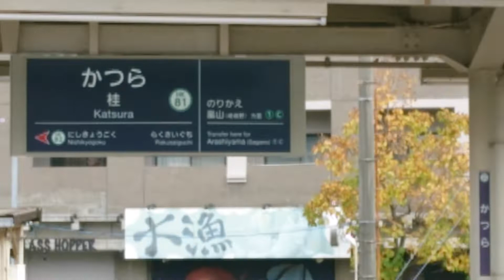【 阪急 桂 】駅構内の風景 [Hankyu Katsura] Scenery inside the station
【　阪急　桂　】駅構内の風景
[Hankyu Katsura] Scenery inside the station

所在地：　京都府京都市西京区
2022年10月21日　撮影

100種類以上《再生リスト》

ご視聴していただきまして、ありがとうございます。

ありがとう、ありがとう、ありがとう。
Arigatou 、Arigatou 、Arigatou 。